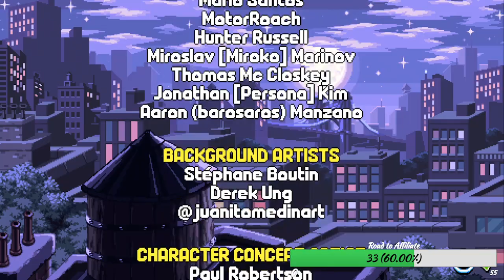Shredder's Revenge Finale!